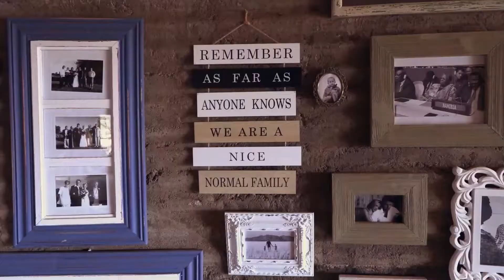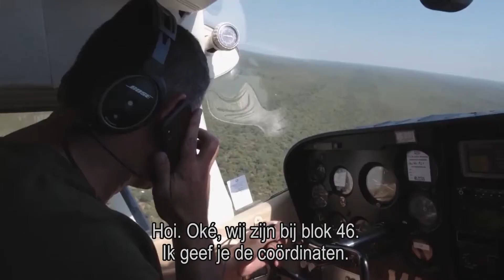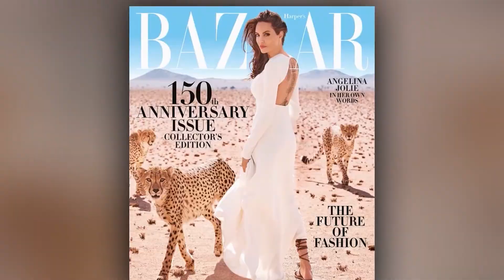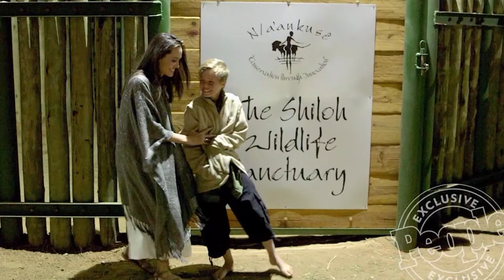Rudie and Marlice Light Up the Small Screen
Catch Rudie and Marlice chatting all about conservation to Ivo Niehe in the world's longest running TV chat show hosted by the same presenter! Don't miss this episode of the Netherland's TV SHOW.

Footage courtesy of TV SHOW.